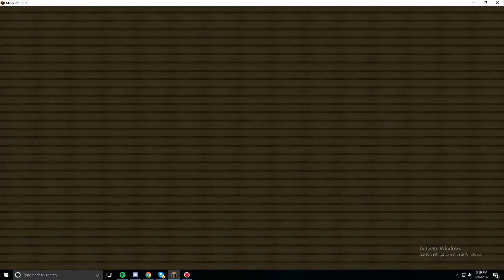Ski Wers| Epi.2| /w DannyisMlg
Category